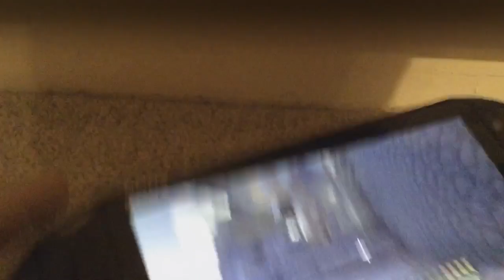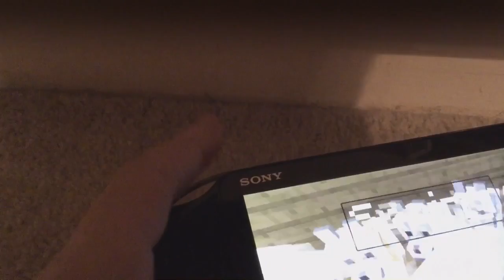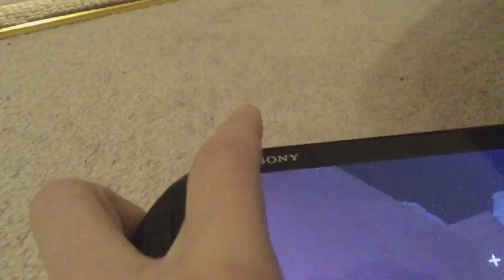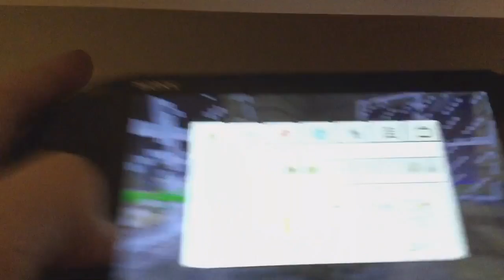Minecraft Lovely World [13] Long Doggy Walk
In This Episode TrainFan56 Takes Spring And Terry On A Walk And Builds Some Of The Doggy School.